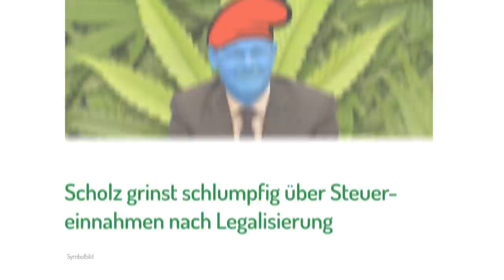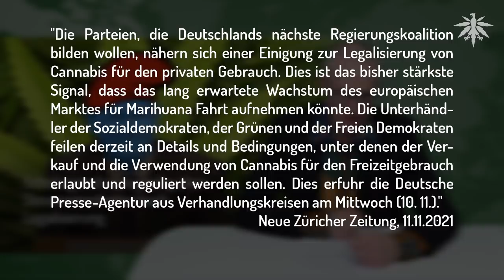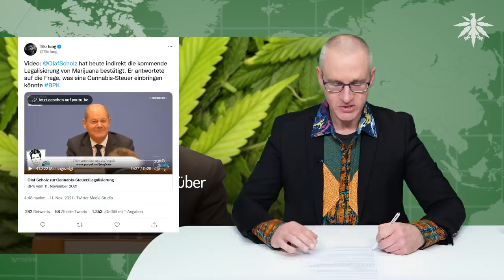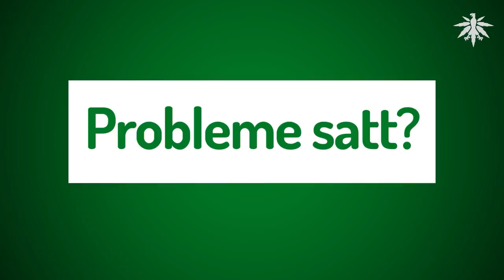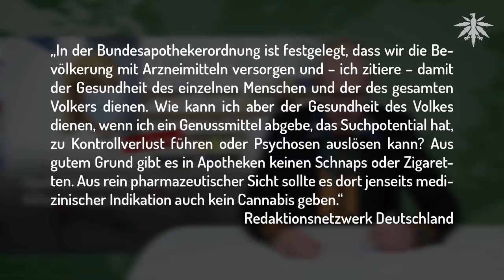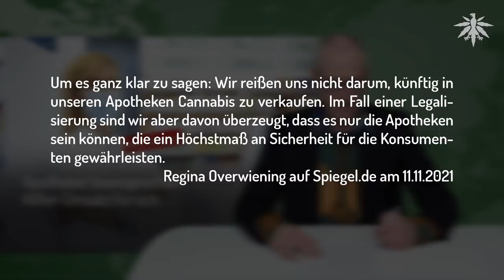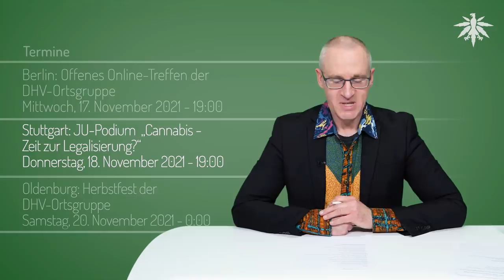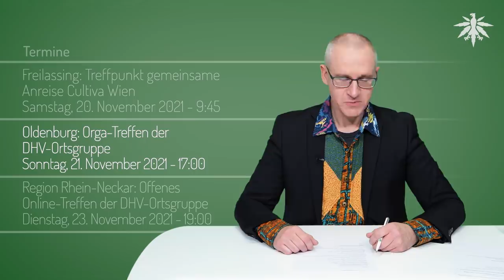Scholz grinst schlumpfig | DHV-News # 315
0:00 • Intro
0:27 • Vorbemerkung
3:41 • Aftermovie der Demo am Montag
6:30 • Scholz grinst schlumpfig über Steuereinnahmen nach Legalisierung
12:26 • Apotheker beanspruchen Kiffer-Umsatz für sich
18:51 • Urteil: ADHS-Patient gewinnt gegen Krankenkasse
20:15 • Termine

• Vorbemerkungen

DHV twitter, 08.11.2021: Danke für über 100.000 tweets!

• Scholz grinst schlumpfig über Steuereinnahmen nach Legalisierung

Bloomberg, 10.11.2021: Germany’s Next Coalition Nears Deal on Legalizing Cannabis

Neue Züricher Zeitung, 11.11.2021: Die neusten Entwicklungen - Nach der Bundestagswahl

Tilo Jung twitter, 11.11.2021: Video: @OlafScholz - hat heute indirekt die kommende Legalisierung von Marijuana bestätigt. Er antwortete auf die Frage, was eine Cannabis-Steuer einbringen könnte

• Apotheker beanspruchen Kiffer-Umsatz für sich

RND, 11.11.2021:  Apotheker: „Wir reißen uns nicht darum, Cannabis zu verkaufen. Aber nur wir gewährleisten Sicherheit“

Spiegel, 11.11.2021: Bei Legalisierung Apotheken sind bereit zum Verkauf von Cannabis

BezirksApotheke, Pressemitteilung vom 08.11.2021: Apotheken sollten separate Cannabis-Stores einrichten - Zur Debatte um Cannabis-Legalisierung über Apotheken

DAZ-online, 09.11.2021: Verband der Cannabis versorgenden Apotheken - „Prävention kann am besten in der Apotheke stattfinden“

DAZ, 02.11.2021: DAZ-Umfrage - Cannabis zu Genusszwecken aus der Apotheke – was halten Sie davon?

WAZ, 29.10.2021: Cannabis-Freigabe: Werden deutsche Apotheken zu Coffeeshops?

• Urteil: ADHS-Patient gewinnt gegen Krankenkasse

Frankfurter Rundschau, 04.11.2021: Hanau - Cannabis-Patient siegt vor Sozialgericht in Frankfurt

• Termine